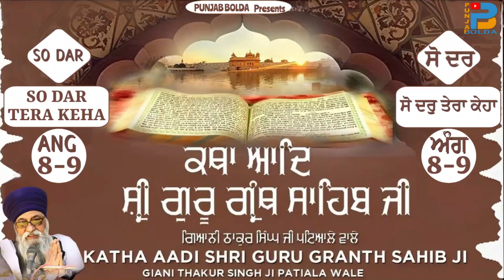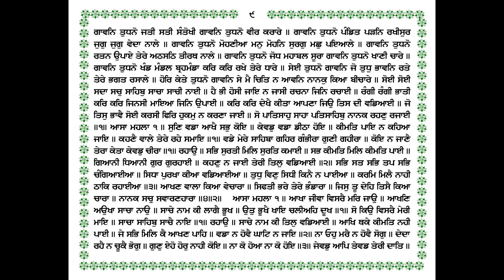54 KATHA SO DAR (SO DAR TERA KEHA) ਕਥਾ ਸੋ ਦਰੁ (ਸੋ ਦਰੁ ਤੇਰਾ ਕੇਹਾ) GIANI THAKUR SINGH PATIALE WALE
ਕਥਾ ਸੋ ਦਰੁ (ਸੋ ਦਰੁ ਤੇਰਾ ਕੇਹਾ) KATHA SO DAR (SO DAR TERA KEHA) ਕਥਾ ਜਪੁਜੀ ਸਾਹਿਬ ਮੂਲ ਮੰਤਰ KATHA SRI GURU GRANTH SAHIB JI GIANI THAKUR SINGH PATIALE WALE ਗਿਆਨੀ ਠਾਕੁਰ ਸਿੰਘ ਜੀ ਪਟਿਆਲੇ ਵਾਲੇ/Sikh Itihas @Punjab Bolda PB